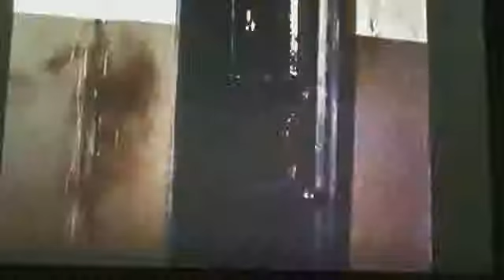Basket Case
Horror movie